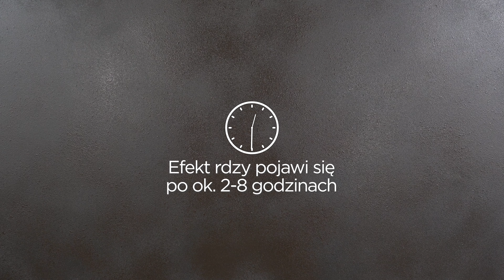Efekt rdzy na ścianie - Farba dekoracyjna Jeger Oxyd - Film instruktażowy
Film prezentujący instrukcję wykonania efektu dekoracyjnego do ścian Jeger Oxyd, pozwalającego uzyskać imitację rdzy. Dzięki temu efektowi ściany uzyskają piękny metaliczny, rdzawy połysk. Pozwala on uzyskać piękne, nieszablonowe wnętrze.

Zamów Jeger Oxyd w naszym sklepie:
Jeger Primer do Oxyd

Więcej porad jak stworzyć ciekawe wnętrza z efektem rdzy i nie tylko znajdziesz na naszym blogu - zapraszamy!

Zapraszamy również na nasze media społecznościowe!